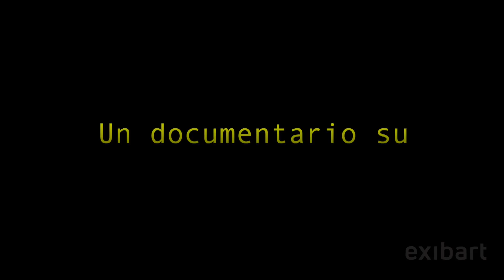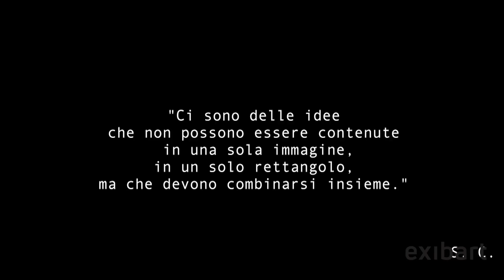Cercando il Signor S. Il docudrama su Sergio Ceccotti al Palaexpo di Roma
Dall’11 settembre al 14 ottobre 2018 il Palazzo delle Esposizioni di Romapresenta “Sergio Ceccotti. Il romanzo della pittura 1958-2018”, esposizione promossa da Roma Capitale-Assessorato alla Crescita culturale e Azienda Speciale Palaexpo e curata da Cesare Biasini Selvaggi.

Circa 40 opere, allestite nello Spazio Fontana seguendo un ordine cronologico, ripercorrono il personale “romanzo della pittura” lungo sessant’anni di attività, dal 1958 al 2018, di Sergio Ceccotti, fortunato antesignano della figurazione italiana contemporanea, lungimirante erede della metafisica dechirichiana e del realismo magico.

Il percorso espositivo si conclude con il docudrama inedito su Sergio Ceccotti dal titolo Cercando il Signor S. (2018) prodotto e realizzato da RUFA - Rome University of Fine Arts.

INFO
Opening: lunedì 10 settembre 2018, ore 18.30
Sergio Ceccotti. Il romanzo della pittura 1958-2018
Palazzo delle Esposizioni
via Milano 13, Roma
dall’11 settembre al 14 ottobre 2018
mostra promossa da Roma Capitale - Assessorato alla Crescita culturale e Azienda Speciale Palaexpo
orari: domenica, martedì, mercoledì e giovedì: dalle 10.00 alle 20.00; venerdì e sabato: dalle 10.00 alle 22.30; lunedì chiuso
ingresso libero